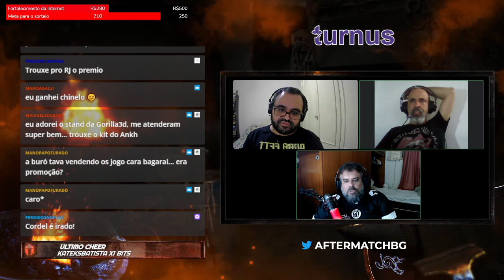Estande por estande Diversão Offline 2022 #03 - After Match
Continuamos nossa saga pelos estandes do Doff 2022.